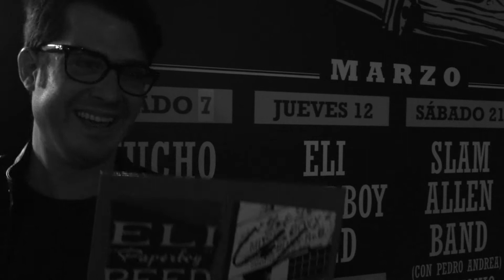ELI PAPERBOY REED - Think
ELI PAPERBOY REED
Think
The Walkin' and Talkin' 10th Anniversary Tour
Teatro Circo. Murcia